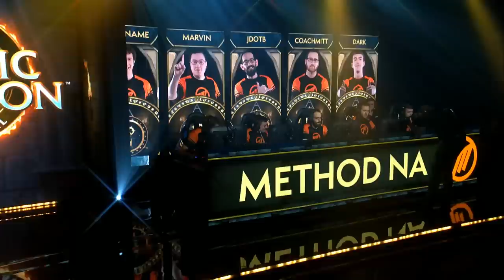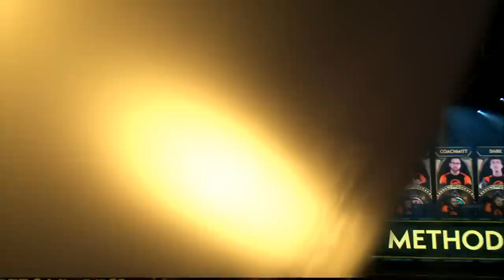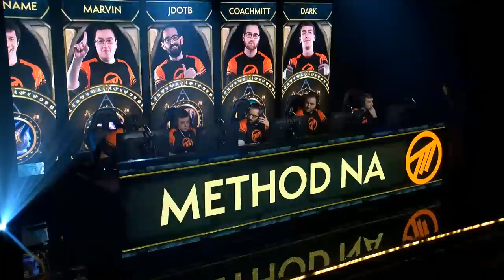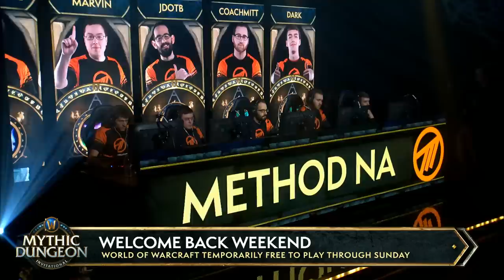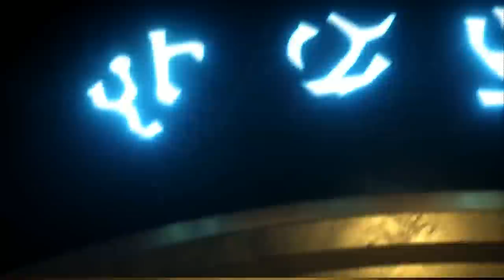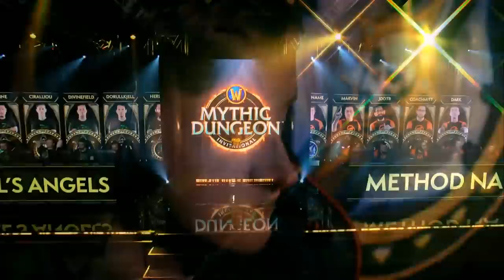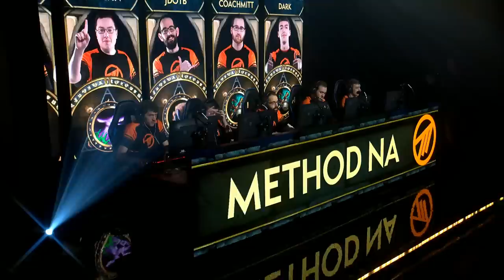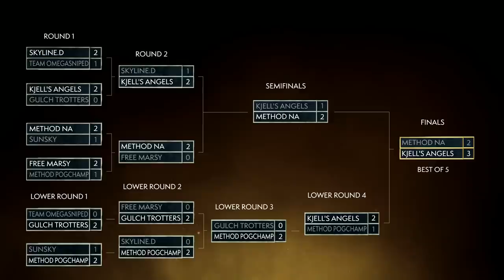Kjell's Angels vs Method NA | MDI Global Finals | Grand Finals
Kjell's Angels and Method NA face off during MDI 2018's Global Finals. The Mythic Dungeon Invitational is a global program that pits the best Mythic Dungeon teams from across the world in a head-to-head race to the finish line.